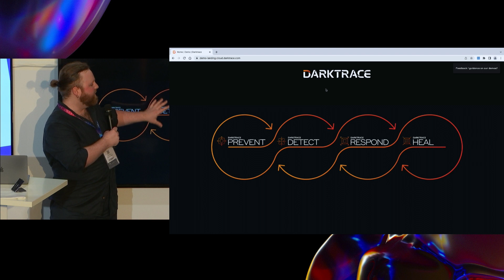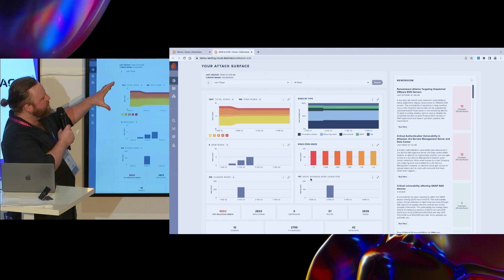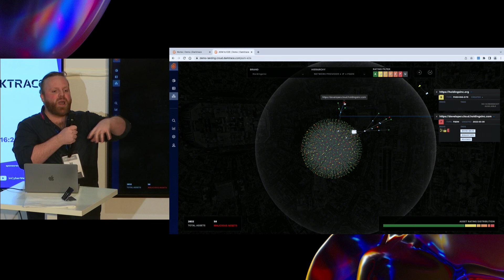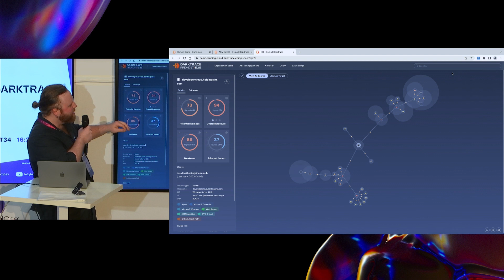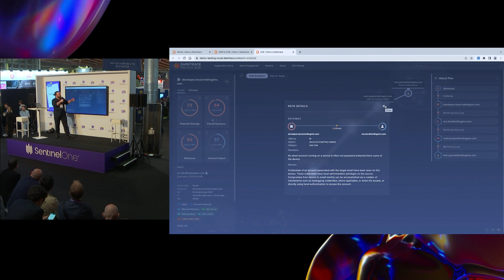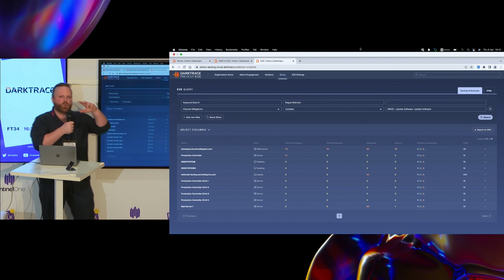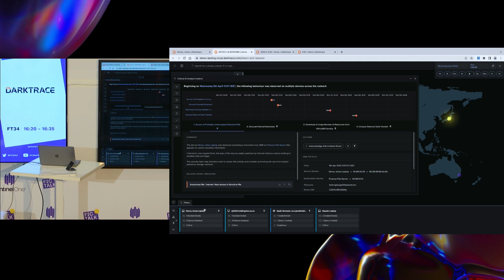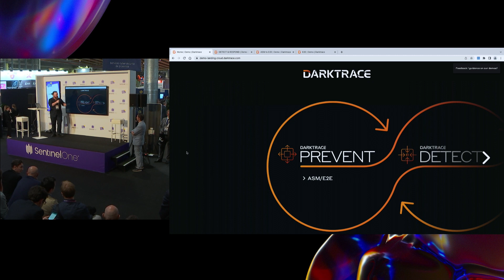(T34) (FIC) Darktrace - Démonstration technique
Une cybersécurité proactive pour devancer les prochaines menaces